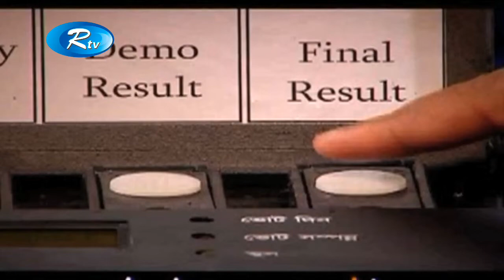আগামী জাতীয় সংসদ নির্বাচনে ইভিএম ব্যবহার স্থগিত চেয়ে হাইকোর্টে রিট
News : আগামী জাতীয় সংসদ নির্বাচনে ইভিএম ব্যবহার স্থগিত চেয়ে হাইকোর্টে রিট

- Team RTV